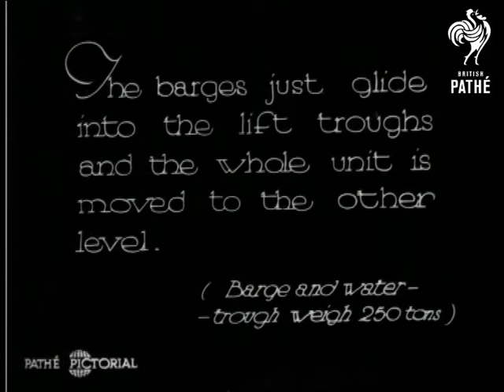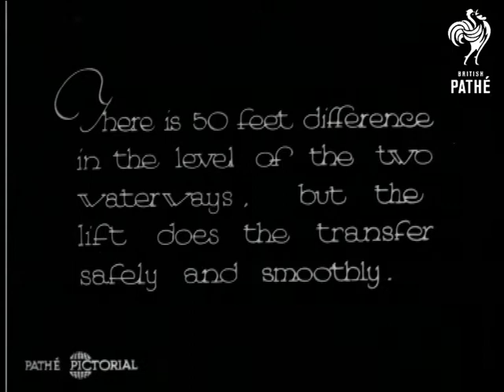A Queer Lift! (1931)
Introductory intertitle reads: "Here's the queerest lift of all - it transfers canal barges from a low-level river to a high-level canal, or vice versa at Anderton on the River Weaver."

Various shots of the mechanism that lifts and moves barges.  Facts and figures are given in intertitles.  C/Us of cogs which move the mechanism.  M/S of barge emerging from the "lift".  M/S of a barge - three middle aged women in shawls sit on the barge.  Sign on the side reads: "Potter & Son, Runcorn."  High angle shot of the barge moving along the canal.  M/S of families on board their barges.  Three men in flat caps hold dogs.  A child stands and smiles at the camera.

Note: not sure which county Anderton is to be found in - not listed in road atlas.  Possibly Cheshire.
 FILM ID:912.13